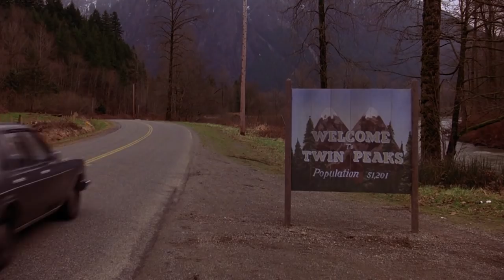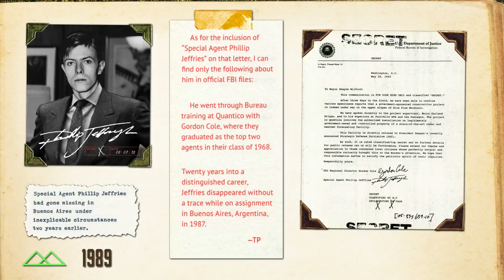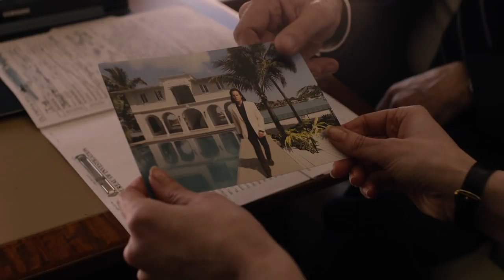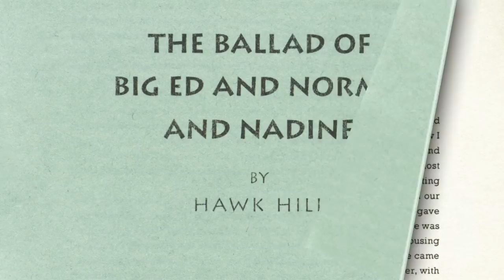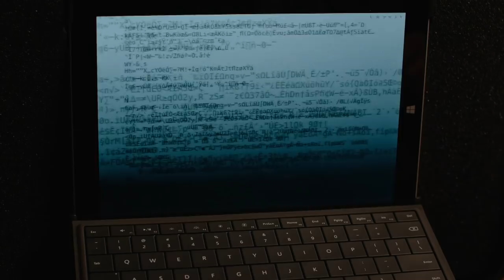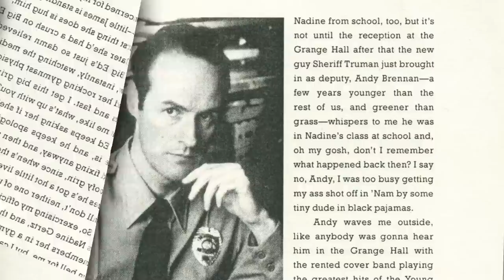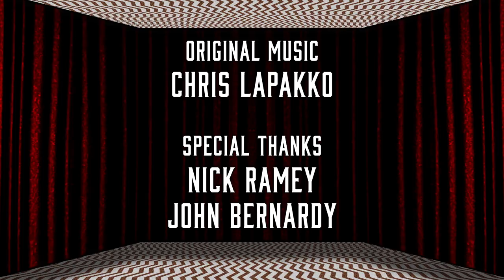Episode 2 • Phillip Jeffries • Twin Peaks Analysis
Second episode of Take The Ring, a Twin Peaks theory and analysis show. This video covers the Phillip Jeffries character and the themes of revisionism, memory, and infinity.